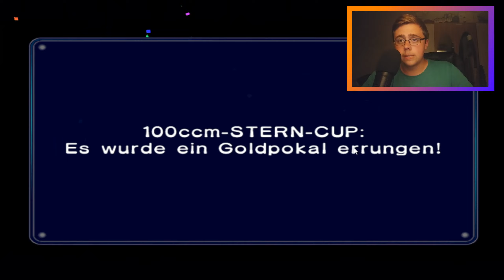Dutzende Riesenbananen! - Mario Kart: Double Dash - Folge 6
Spielgeschehen:

Nummer eins brachte die Geburt eines gesamten Genres mit sich. Nummer zwei brachte uns Mehrspieler-Perfektion. Nummer drei war klein und perfekt geformt. Und wie steht es mit Nummer vier in der Mario Kart-Serie? Hier kommt Mario Kart Double Dash!! - und es bietet alles, was seine Hochgeschwindigkeits-Vorgänger auch hatten und noch viel, viel mehr.